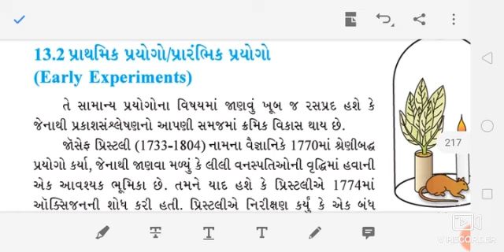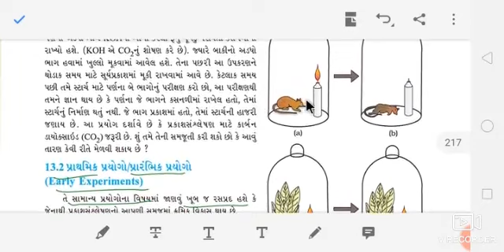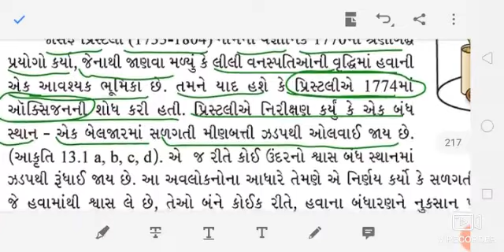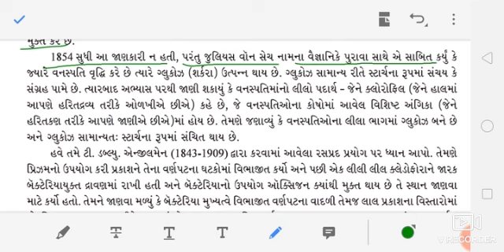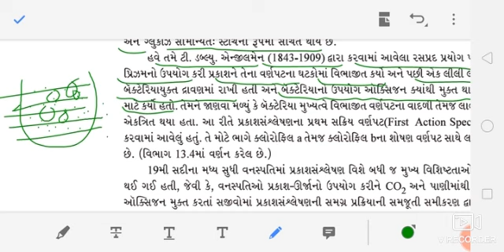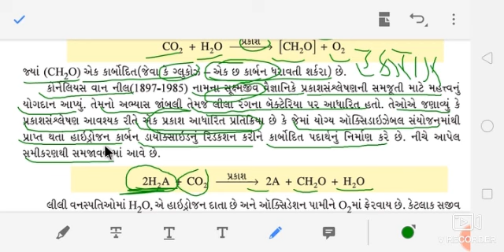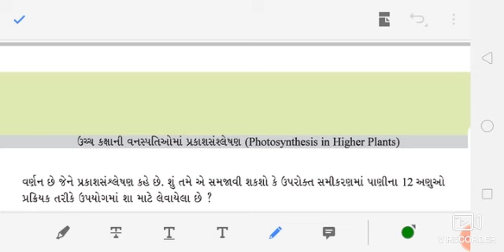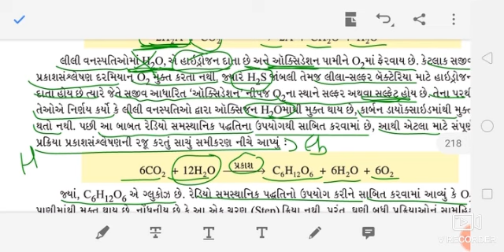Std 11 Science Biology CH 13 PART:2#R.B.MADAM